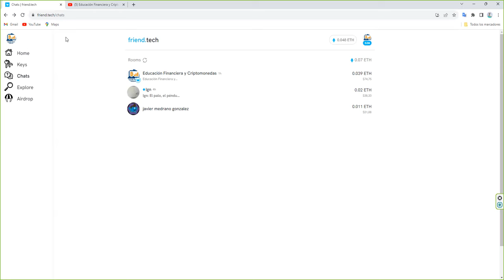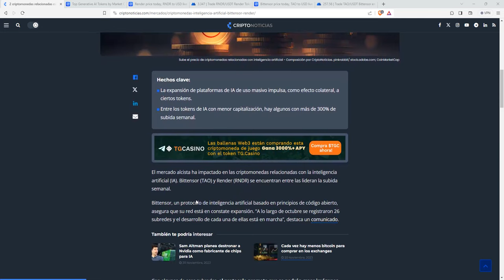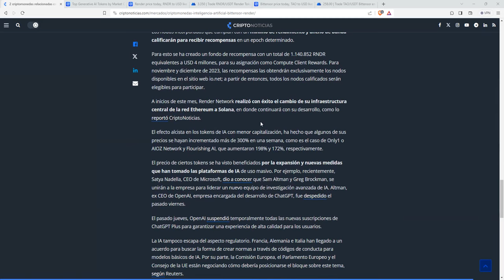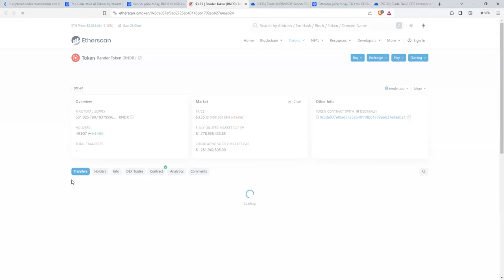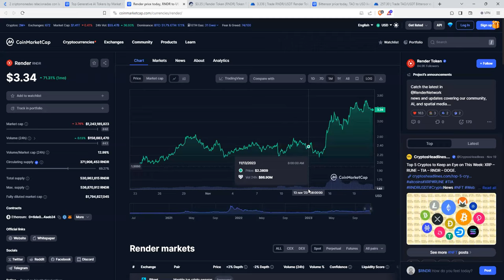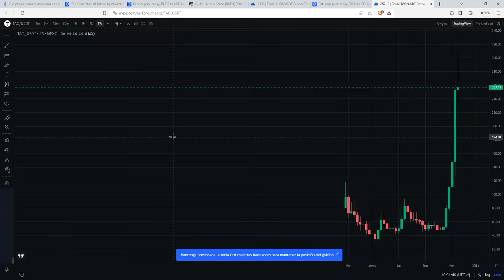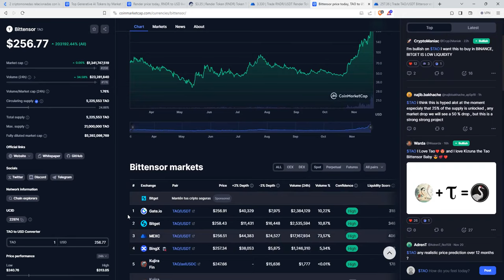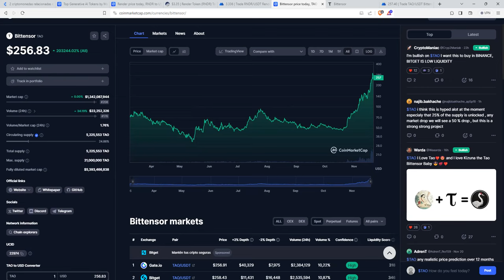Deciamos que este sector de criptomonedas iba a encabezar el bullrun tothemoon y lo esta haciendo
⭐ Creemos firmemente en la blockchain metaverso nft inteligenciaartificial.